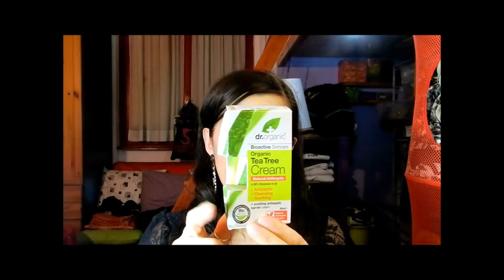PSP e prodotti finiti !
su FACEBOOOK sono L'ANGOLO DI SAIDORI CHANNEL
su INSTAGRAM sono SAIDORI